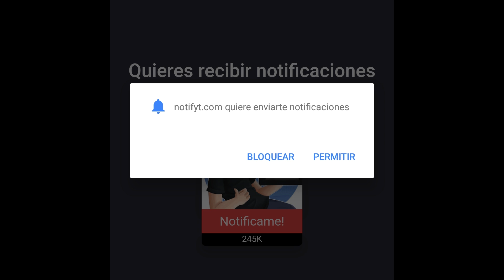QUE SE HUNDE EL BARCO!! PARTE 1 | SURVIVE TITANIC | ROBLOX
Placa Base: MSI Z370 Gaming Pro Carbon
Procesador: Intel Core i7 8700K 4.70Ghz
RAM: HyperX Predator DDR4 3000MHz 32GB
Gráfica: Gigabyte GTX 1080 G1 Gaming 8GB
Refrigeración: NZXT REFRIGERACION LIQUIDA KRAKEN X72
Caja: Phanteks Enthoo Evolv ATX
Fuente: EVGA SuperNOVA G3 850w gold

· Action!
· Streamlabs OBS